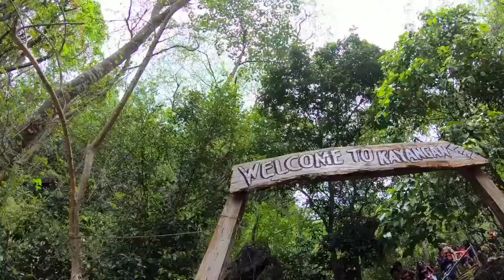Trip To Coron (so much Fun!) Comment Down Below Which Place Should We Go!